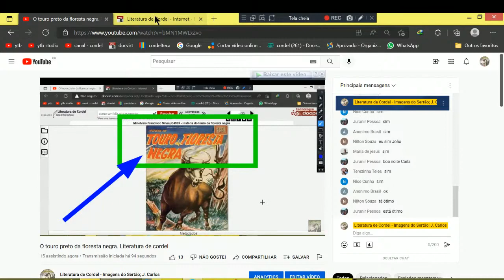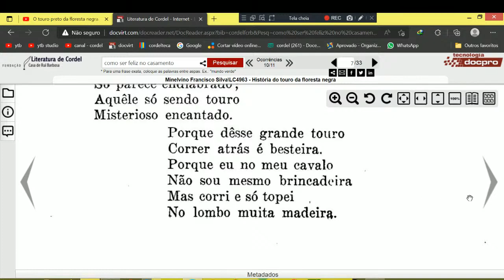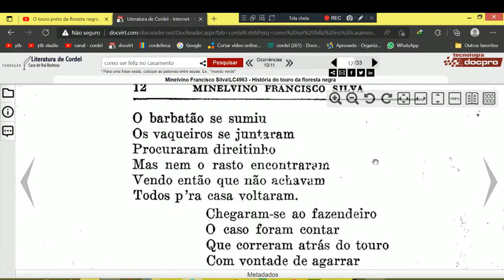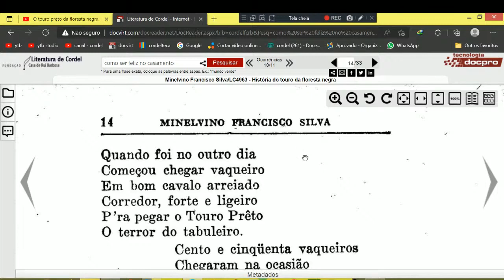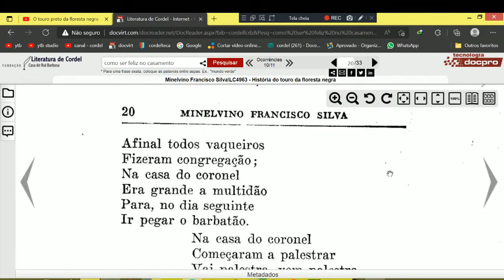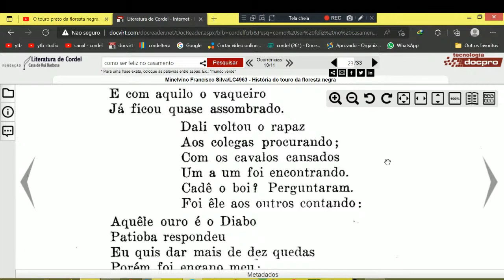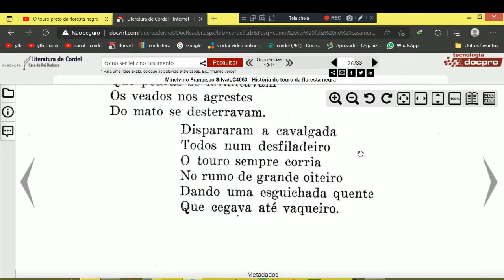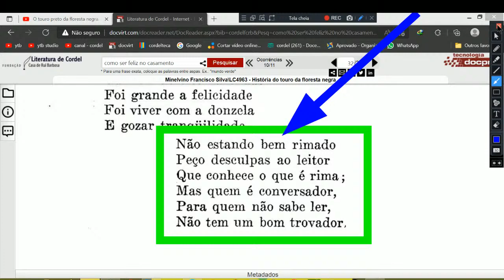O touro preto da floresta negra. Literatura de cordel. Folhetos.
AGÊNCIA 2715
OPÇÃO 013

Cordel: O touro preto da floresta negra. Literatura de cordel. Folhetos.
Autor ou proprietário: Minelvino Francisco Silva.